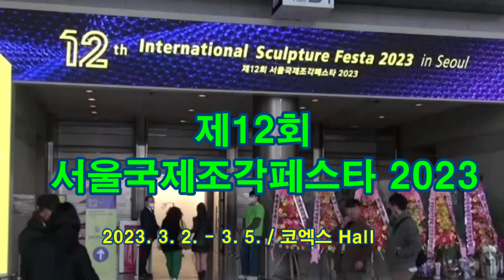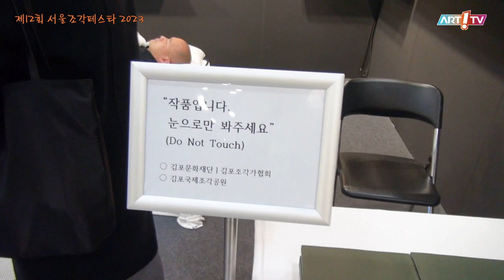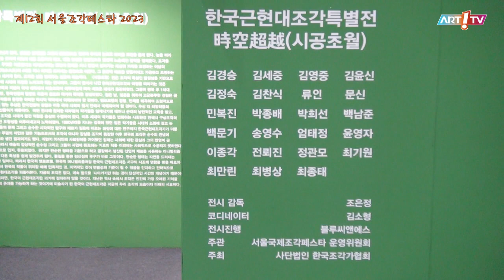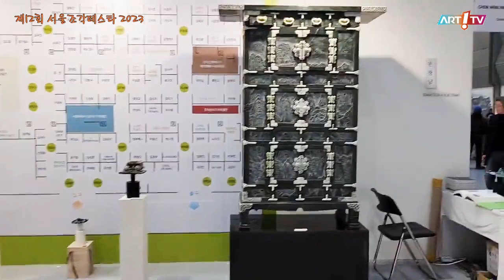미술전문방송 아트원TV / 제12회 서울국제조각페스타 2023 / 전시장을 가다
- 제12회 서울국제조각페스타 2023
- 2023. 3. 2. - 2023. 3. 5.